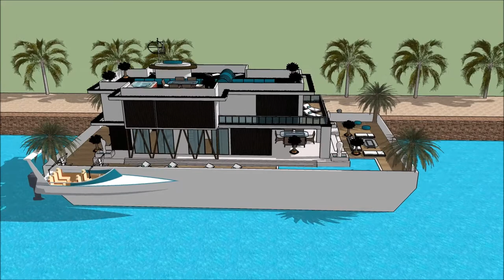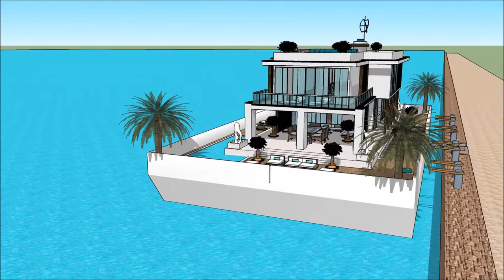HOUSEBOAT JOHANNESBURG BOAT SHOW 2018 Grand Yacht Luxury Yachting Design Exhibition and expo extr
The houseboatzania launching an innovative high-end luxury yacht houseboat home design potentially as a display of exhibition of the HOUSEBOAT JOHANNESBURG BOAT SHOW 2018 Grand Yacht  Luxury Yachting Design  Exhibition and expo  extr.

The collection of the Houseboatzania concept of HOUSEBOAT JOHANNESBURG BOAT SHOW 2018 Grand Yacht  Luxury Yachting Design  Exhibition and expo  extr consists of high luxury and architectural art pieces in minimalism combined with living on the waterfront of the harbour of

The houseboat yacht design has the basis to sustain living with high standards and contemporary structural design at HOUSEBOAT JOHANNESBURG BOAT SHOW 2018 Grand Yacht  Luxury Yachting Design  Exhibition and expo  extr with numerous of prospects for excessive living and celebrating the desire of life worldwide: